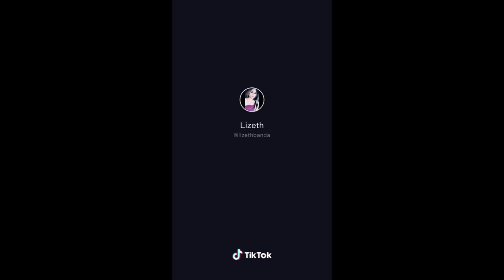TIKTOKS @LIZETHBANDA | RECOPILACION 2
Razita aqui les dejo mis tiktoks para quienes no me siguen pueden disfrutarlos por aquí 💕 PARTE 2
Gracias por todo su apoyo, los quiero mucho ❤️